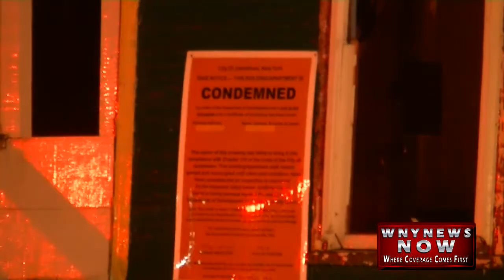Teresi Compares Arson To Terrorism, Calls For Tougher Penalties